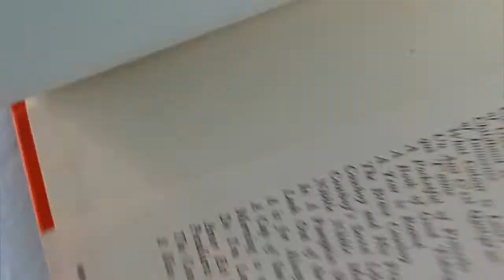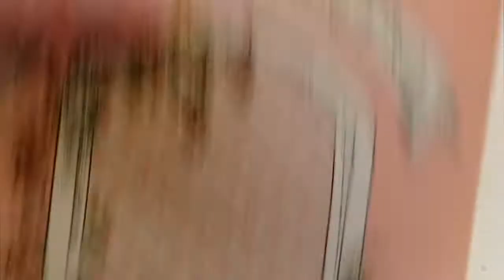Love is a Special Way of Feeling by Joan Walsh Anglund - Hardback Book 1974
Ebay Store
Hello everyone we have thousands of items in stock of books, CD's, DVDs and various other media related items. If you have a specific request, please message us and we will see if we can help you.